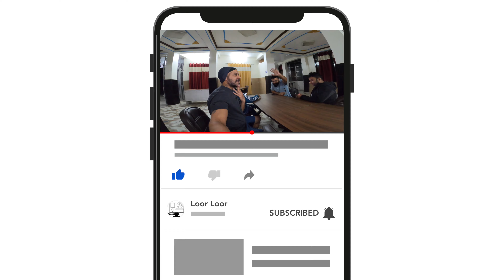Epic Adventure Awaits! | Ride to Leh Day 1 | BMW GS 1250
This channel is all about, sharing my travel experience with viewers, I want to create a great community where viewers can come and share their view and their feedback, on what they would like to see in my videos.

Gears I use for my videos:-

About This Video:- On this bike ride, we'll be going from Gurgaon to Narkanda, covering a distance of 223 km (138 miles). Along the way, we'll be taking in some of the best views of the himachal region.